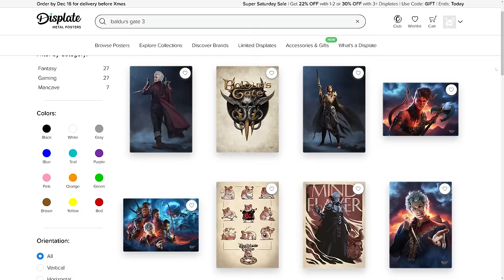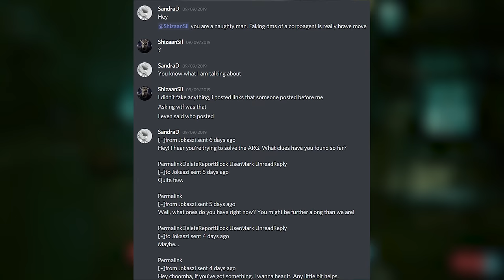25 Secret Features Cyberpunk 2077 Added With Patch 2.1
Today we take a look at 15 secret or hidden features and mechanics that Cyberpunk 2077 never tells you about, including some new features with Phantom Liberty and Cyberpunk 2077 2.1.

Author - ReddArnage

Author - rockergirlfriend